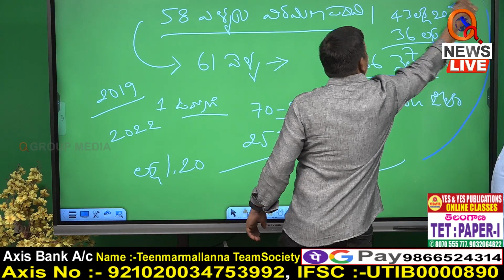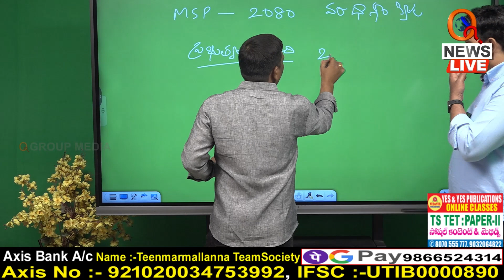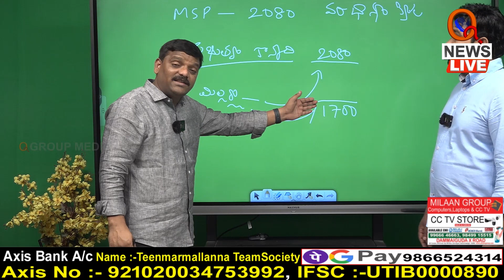రైతన్నలారా..ఒక్కసారి గీ మోసాన్ని చూడండి Teenmarmallanna I Shanarthi Telangana e-paper